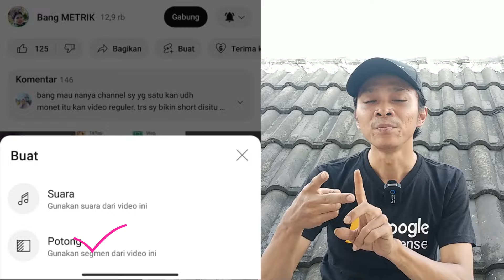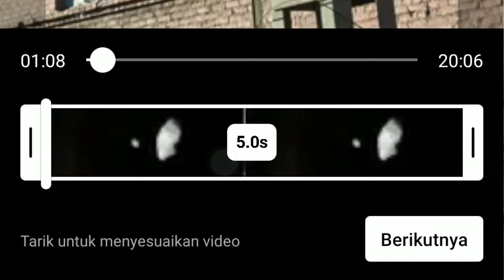Cara Reupload Video Orang Lain Tanpa Kena Hak Cipta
Reupload yang diperbolehkan tentu bisa seperti ini cara reupload video tanpa kena hak cipta dan bisa lolos monetisasi. Ada cara reupload yang diperbolehkan bisa lolos monetisasi sampai dapat uang di youtube.

Kontak Endorse/Bisnis :
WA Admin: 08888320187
PENTING !
Nomor WA Admin hanya untuk melayani endorse/bisnis atau seputar Kelas. Jika Anda bertanya seputar YouTube, "admin tidak akan merespon".